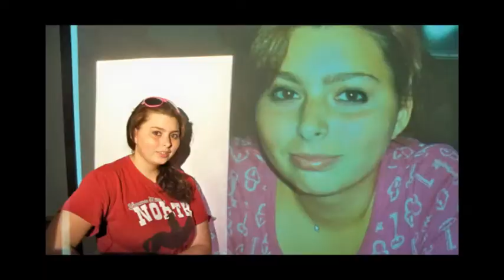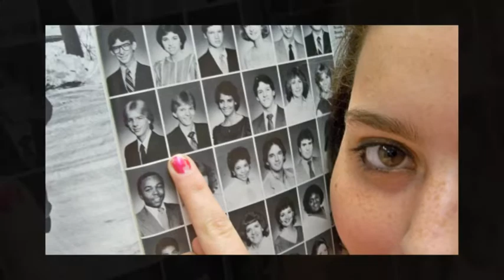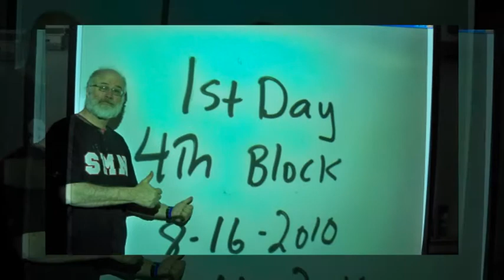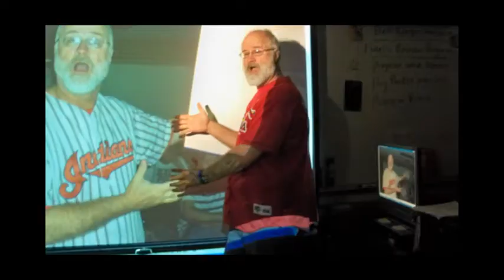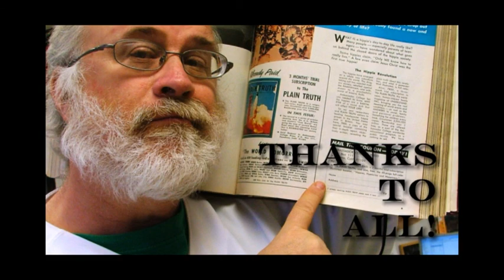2010 ~ 2011 Shawnee Mission North 1st Day / Last Day Pictures ~ Mr. Scott's World Geography Class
These are pictures taken on the first day of school in August, 2010, (pictures on the screen) and then on the last day of school (May 2011) at Shawnee Mission North School in Mr. Scott's World Geography Class. The slide show hopes to study time, place, region, location, movement, human-environment interaction, change and reflection in the human geography domain of our class time together.

First Day of School poem

She started school this morning,
And she seemed so very small.
As I walked there beside her
In the Kindergarten hall.

And as she took her place beside
the others in the class,
I realized how all too soon
Those first few years can pass.

Remembering, I saw her as
She first learned how to walk.
The words that we alone made out
When she began to talk.

This little girl so much absorbed
In learning how to write.
It seems as though she must have grown
To girlhood overnight.

My eyes were blurred by hastily
I brushed the tears away
Lest by some word or sign of mine
I mar her first big day.

Oh how I longed to stay with her
And keep her by the hand
To lead her through the places
That she couldn't understand.

And something closely kin to fear
Was mingled with my pride.
I knew she would no longer be
A baby by my side.

But she must have her chance to live,
To work her problems out,
The privilege to grow and learn
What life is all about.

And I must share my little girl
With friends and work and play;
She's not a baby anymore --
She's in Kindergarten today.